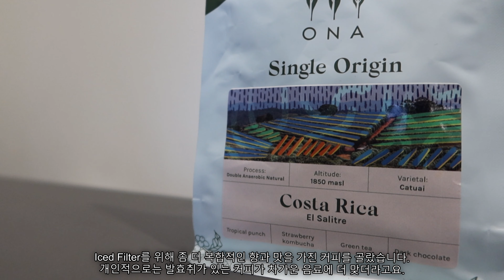[SUNDAY COFFEE] 아이스 핸드드립(필터커피), 차가운 커피가 이렇게 맛있으면 ? 또, ONA 커피도 들렸어요ㅣ아이스 핸드드립 레시피ㅣ아이스 커피ㅣONA COFFEE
[SUNDAY COFFEE] 아이스 핸드 드립(필터커피)를 소개해볼께요 !!! ONA커피 썼습니다 !!!

* 안녕하세요, 호주에서 열심히 일하는 초보 바리스타 SUNDAY입니다.

* 오늘은 제가 추천하는 아이스 핸드드립 레시피를 공개해볼거예요. 차가운 커피를 마시면 보통은 그냥 찬 커피네... 하셨을텐데 ! 이번에는 맛과 향을 모두 살릴수 있는 방법을 공유하니까 재밌게 봐주세요 !

*차가운 커피는 어디에 ? 유리잔에 !!!
와인잔과 같은 유리잔은 맛과 향을 Lift-Up 해주면서 좀 더 클린한 커피의 뉘앙스를 느끼실수 있습니다. 유리의 분자형태마다 맛이 달라질수 있다는 점도 알아두세요. 특히 차가운 음료를 마실때는 유리 재질이 차가운 온도를 더 잘 유지해주니까 ! 적극 추천합니다.

* Double Anaerobic Natural Process란?
grain-pro bags에 커피 체리 자체를 무산소상태로 유지해 10 - 12시간을 발효시킨후 발효 탱크에 미리 발효시켜둔 커피 체리를 그대로 옮겨 또 한 번의 무산소상태로 5일간 발효를 해줍니다. 그 이후 드라잉테이블에 잘 쌓아 올려 12시간동안 둔 후 다시 한 번 grain-pro bags에 밤새 발효해둡니다.
발효가 끝난 뒤에는 드라잉베드에 20일동안 잘 말리는데 하루에 3회씩 섞어준다고 합니다.